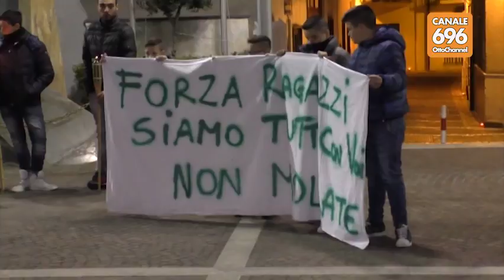In ricordo di Peppe, angelo volato in cielo